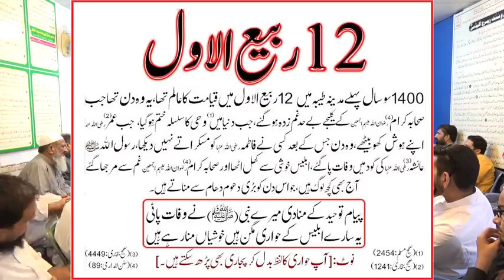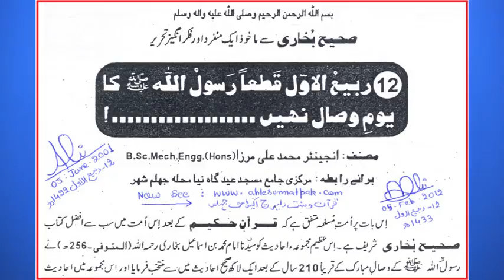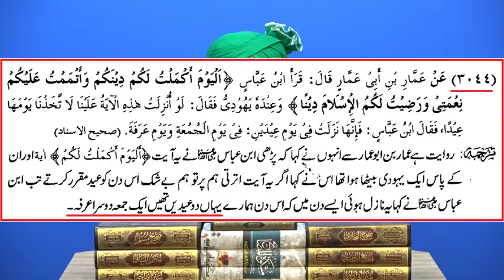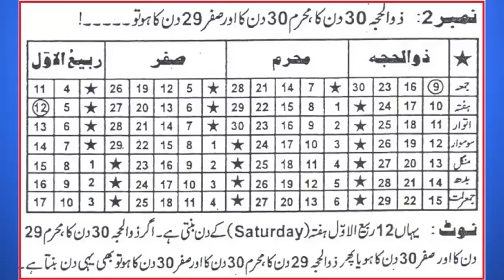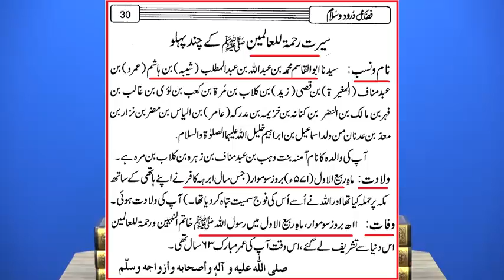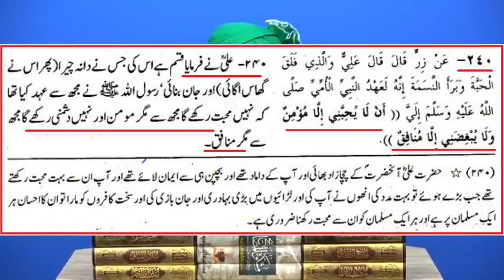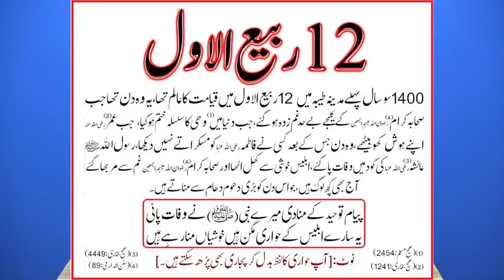Kia 12 Rabi ul Awwal WAFAT un NABI ﷺ ka GHAM mananay ka DIN hai By Engineer Muhammad Ali Mirza